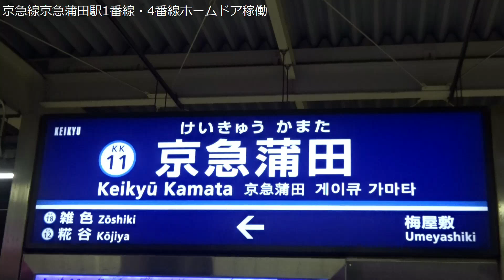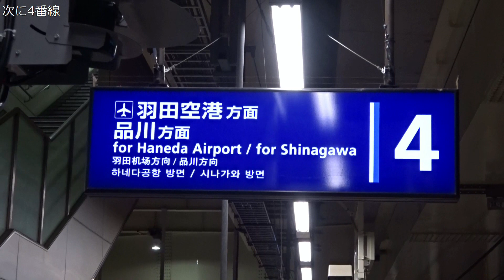【昨日ホームドア稼働開始】京急線京急蒲田駅1番線・4番線ホームドア稼働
昨日21日にホームドア稼働開始となった京急線京急蒲田駅1番線・4番線です。
現在800形が運行している関係で、1番線・4番線以外は現在設置されていません。
6月に800形が引退した後にホームドアを設置するとみられます。